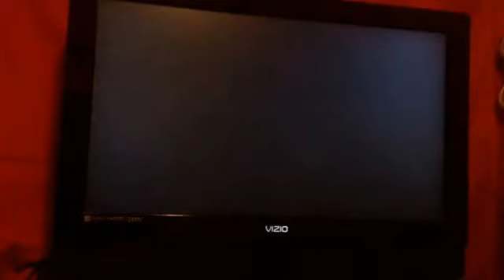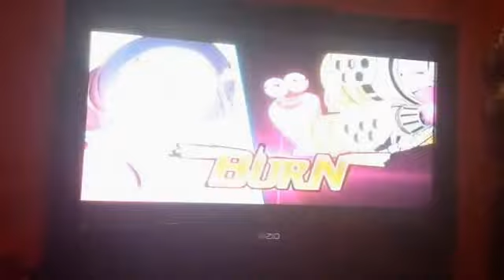DVD Opening on Turbo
We do a DVD opening on Turbo.